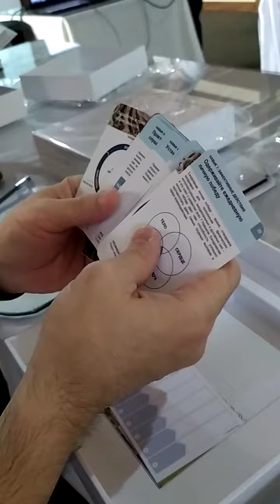Муофақиятли инсонларнинг 7 та қоидаси